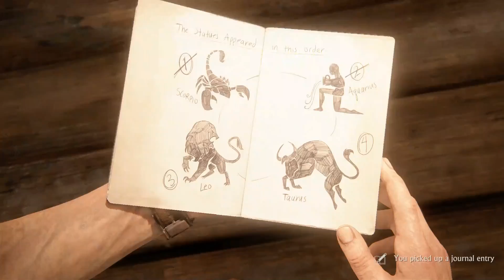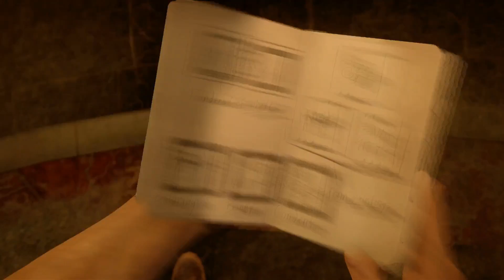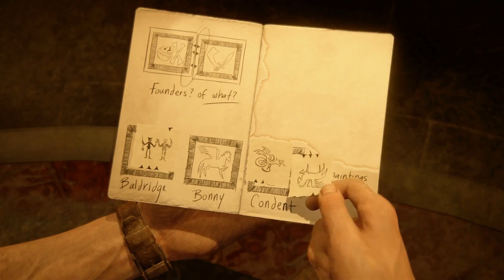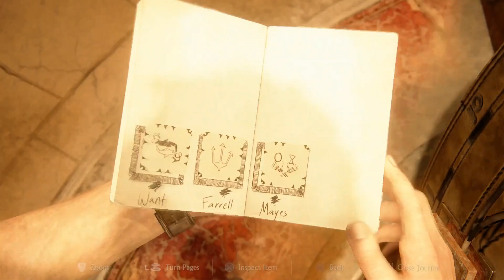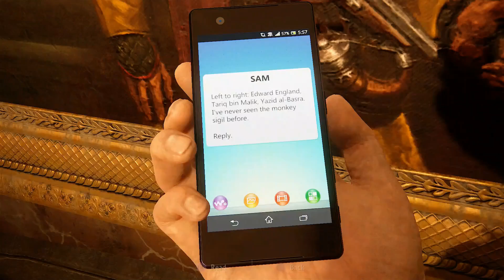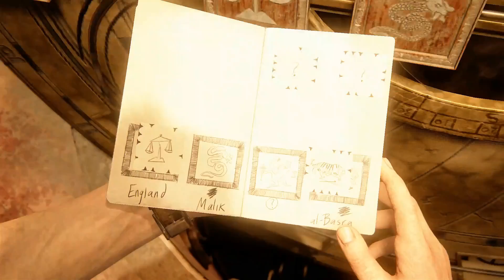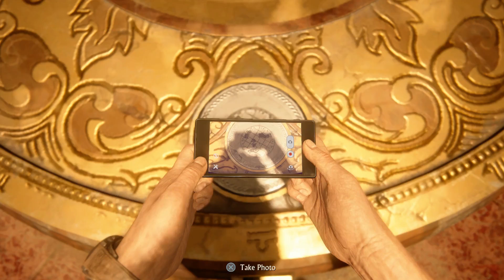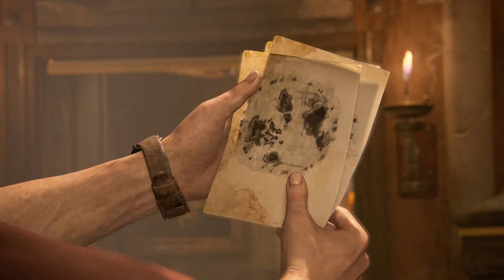Uncharted 4 Thiefs End Gameplay Walkthrough Part12